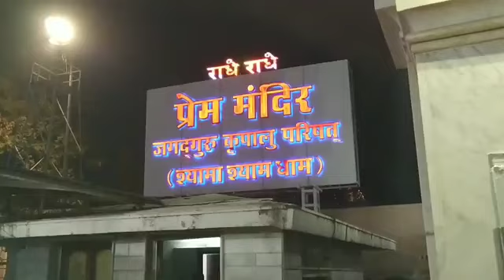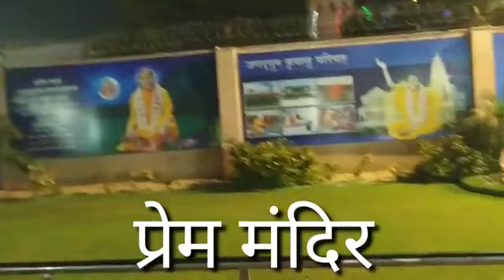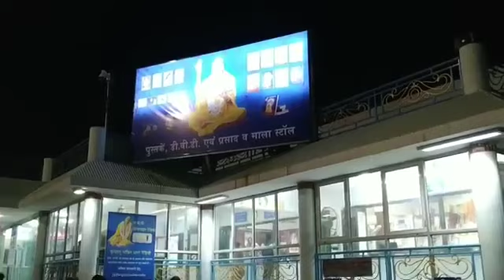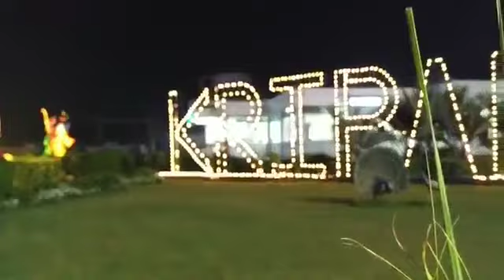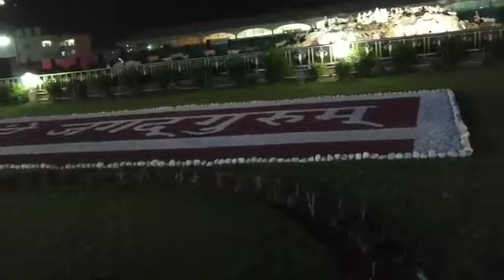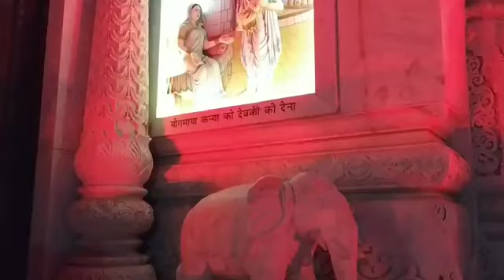Prem Mandir , प्रेम मंदिर